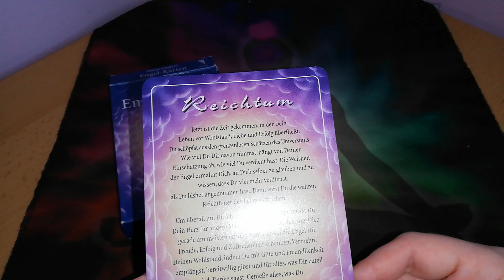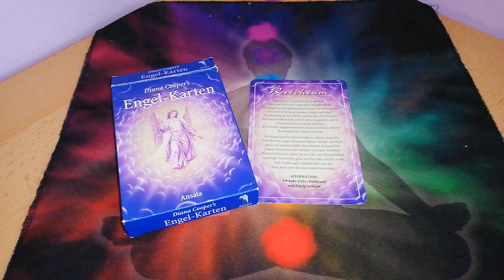Tagesbotschaft 29.6.2022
Verwendete Karten:

Engel Karten von Conny Koppers